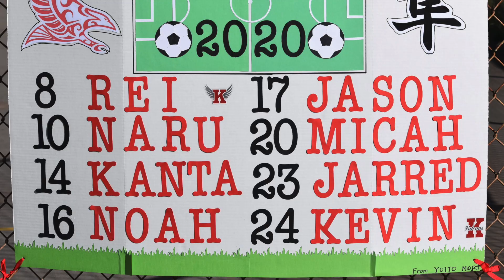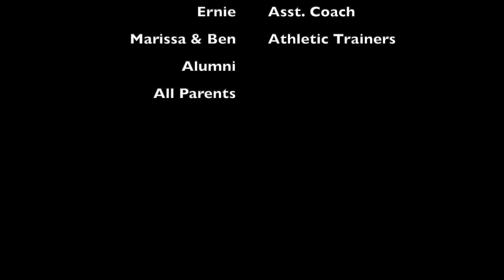2019 2020 Boys Soccer Slideshow